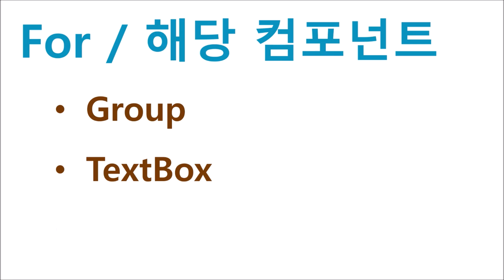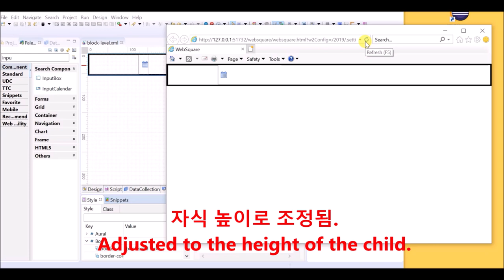Design - Block-level Element Styling | WebSquare - Quick Guide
00:00 Introduction
00:08 Related Components
00:14 Usage
00:27 DEMO
01:57 End of DEMO

Block-level element styling tips.